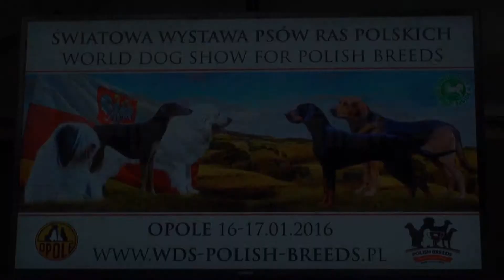Best Junior Polish Breeds. World Dog Show for Polish Breeds. Opole.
World Dog Show for Polish Breeds. Opole. Poland. 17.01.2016
Tatra Shepherd Dog. Polski  Owczarek  Podhalanski. Польская подгалянская овчарка.